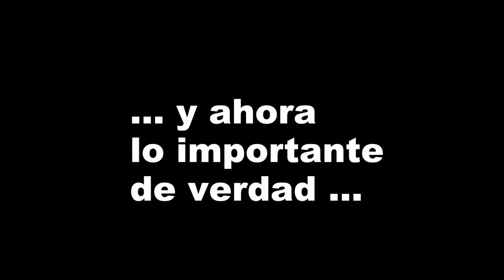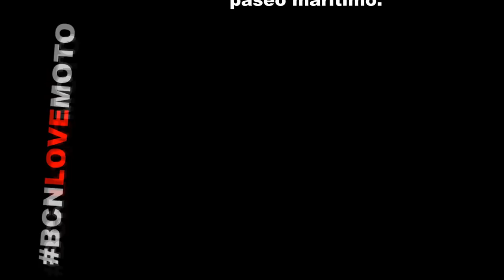me joden? mefollan ? 😩 bienvenidos a la jungla bcnLOVEmoto barcelonamotosi barcelona ❤️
Pues resulta que vamos por BCN y nos metemos el sábado a las 3 de la tarde, por una calle con una señal un poco “rara” jajaja pinta de follada o de jodida, cago en too .
Si en los próximos días llega una “RECETA” , seréis los segundos en saberlo.

Pero lo importante es que el día 2 de diciembre de 18 te espero. POR NUESTROS DERECHOS.

Hago un copia y pega de la descripción del evento:
Las asociaciones “Unión Internacional para la Defensa de los Motociclistas” y “Agrupación Motera Catalana” contando con el apoyo del colectivo de usuarios de motocicletas, a la vista de las tendencias en las políticas de movilidad del ayuntamiento de Barcelona, entendiendo que no se está planteando una visión amplia de las capacidades que la motocicleta como vehículo aporta a una gran ciudad, así mismo, entendiendo que los problemas de siniestralidad vial en motocicletas no se solucionan moralmente reduciendo el uso de motocicletas, convocan
En el 24 Forum Barcelona, la regidora de movilidad del ayuntamiento de Barcelona advertía que la solución para reducir los accidentes de motociclistas era reducir el número de motocicletas, además manifestó que las motocicletas son altamente contaminantes.
La motocicleta es un recurso para la movilidad inteligente capaz de ofrecer a las grandes ciudades un modelo de dinamismo económico y social basado en el uso de menor tiempo durante la movilidad, ahorro energético, descongestión estática y dinámica, menos emisión y menos tiempo de emisiones.
Los usuarios de motociclistas son usuarios vulnerables, con alto nivel de exposición a mecanismos lesionales por una cuestión de física.
Solicitamos:
1. Que se entienda la motocicleta como una solución a la movilidad en Barcelona, no sufriendo restricciones circulatorias contrarias a la realidad y necesidad de los ciudadanos.
2. Para la reducción de la accidentalidad, se activen y ejecuten planes de seguridad vial eficaces, basados en el conocimiento del riesgo y en la investigación en profundidad de los siniestros.
3. Se respete el marco legal en materia de seguridad vial en general y de señalización e infraestructuras en particular, prestando especial atención a coeficientes de rozamiento, obstáculos y modos de segregación del carril bici, ciclos semafóricos, señalización de obras, etc
4. Se habiliten “carriles moto” especiales de entrada a la ciudad de Barcelona, en determinadas vías y amplitud de un carril, en vias de varios carriles, para el filtrado hasta línea avanzada de detención.
5. Se amplíen los estacionamientos de motocicletas en superficie con estrategias inteligentes.
6. Se instalen sistemas antirrobo de motocicletas tipo anillas de seguridad o similares.
7. Se permita el uso del carril Bus en determinadas vías.
8. Se activen campañas sobre visión periférica y filtrado de riesgo durante la conducción para todo tipo de conductores, incluidos los de motocicletas.
9. Se activen campañas sobre todos los conductores sobre disciplina semafórica.
10. Se abra una mesa técnica de trabajo especial de seguridad de motociclistas, con el tejido asociativo organizado, para su debate técnico, consenso y toma de decisiones.

Recordamos a todos los ciudadanos y administraciones públicas que la moto forma parte de la solución, no del problema.

Todos los moto clubes y asociaciones organizadoras.

Coordinadores manifestación.
I.M.U.
A.M.C.

Zapatillas verano: alpinestars ventiladas